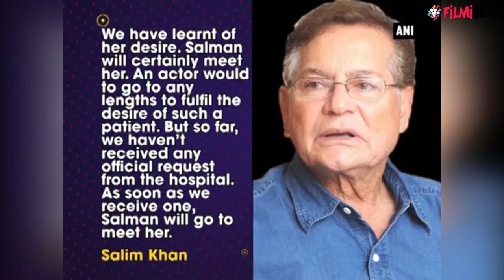Salman Khan's fan, world's heaviest woman Eman Ahmed wants to meet him | FilmiBeat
World’s heaviest woman Egyptian Eman Ahmed who arrived in India for weight reduction treatment at Saifee Hospital has expressed her special wish.  Eman desired to meet Bollywood superstar Salman Khan.  Although, she is fond of all the three Khans of Bollywood, yet it's Salman who has been her most favorite and expressed the desire to meet the actor through her bariatric surgeon, Dr Muffazal Lakdawala. While she awaits surgery, she is keeping herself busy and spending time watching songs from 'Kick', 'Dabangg' and 'Sultan'. Although, Salman was not available for comment despite repeated attempts, his father and veteran screenwriter Salim Khan has said the actor would meet Eman as soon an official request from Saifee Hospital is received.